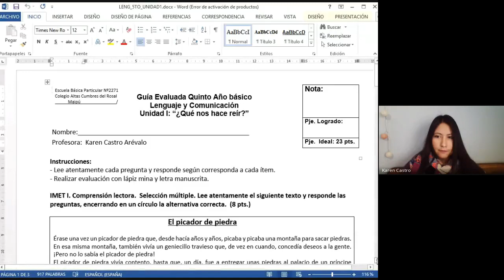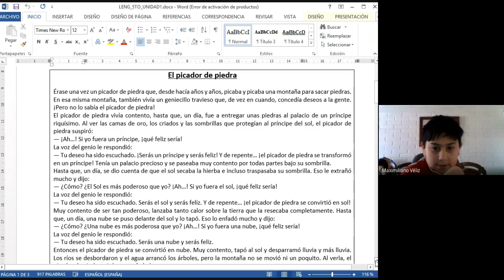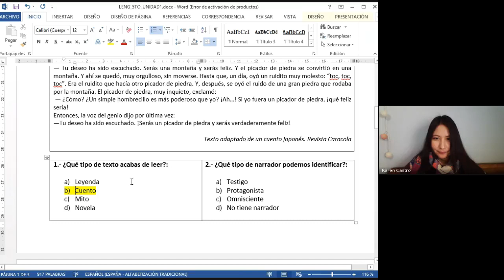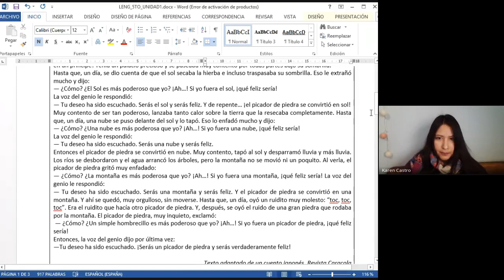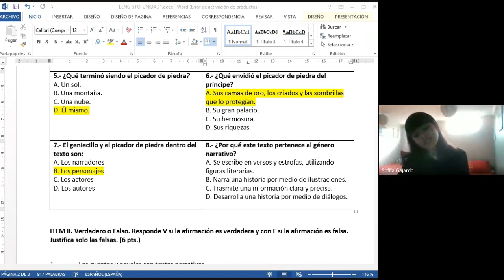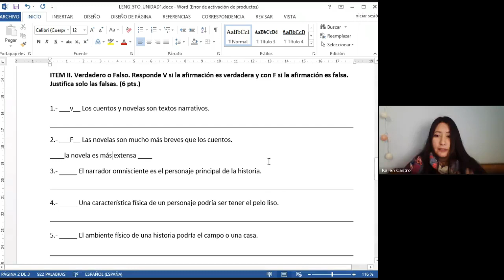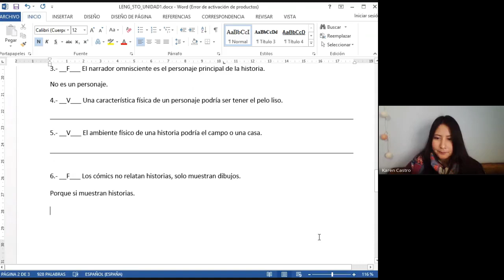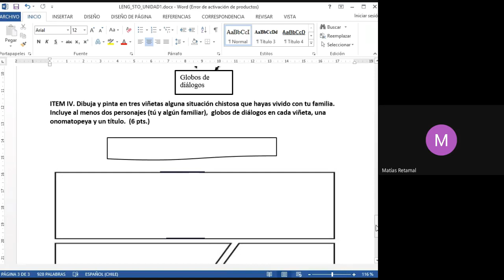5° básico, Lenguaje y Comunicación, Prof. Karen C., Retroalimentación, 29 de Mayo